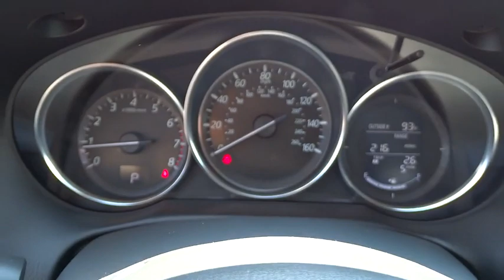2016 Mazda CX-5 Columbus, Lancaster, Central Ohio, Newark, Athens, OH CMT16012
2016 Mazda CX-5
2016 Mazda CX-5 FWD 4DR AUTO SPORT - Stock#: CMT16012 - VIN#: JM3KE2BY8G0649054

2840 N. Columbus St.